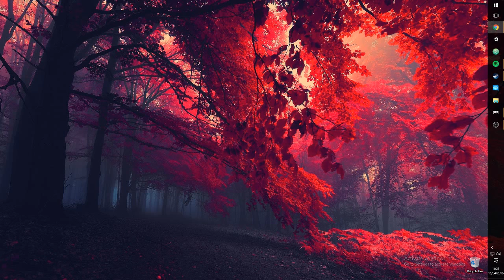Doom Open Beta Gameplay